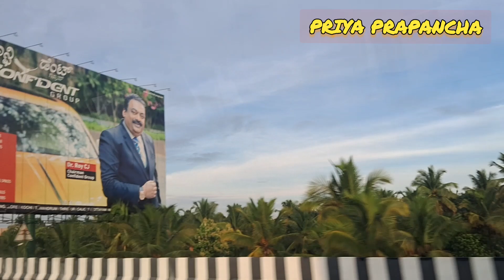government hospital best ha ..? private hospital best ha..? ನನ್ನ ಹಲ್ಲಿಗೆ ಏನಾಯ್ತು..? ಬನ್ನಿ ನೋಡೋಣ..!!